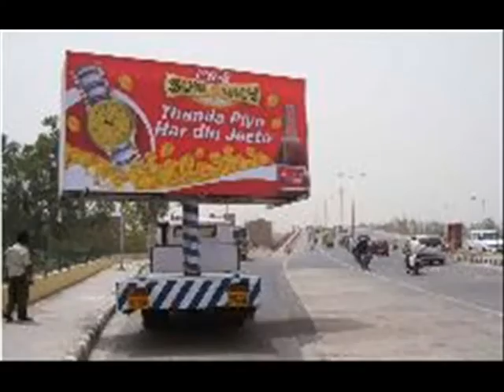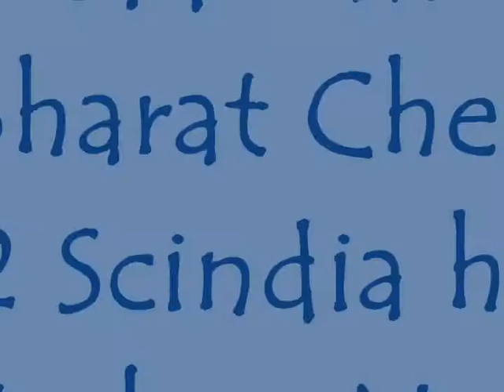Indo Media .New Delhi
a leading advertizer delhi
Star Night,Wedding Theme,Corporate show,D'J sound and light,artist managment,mahndi ki raat,Westren dance troup,permotion road show,mobile display van,and all about  music programme